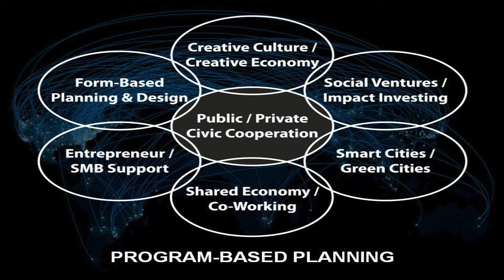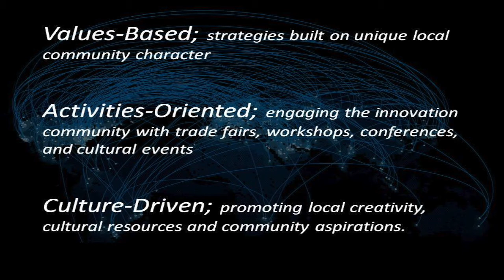Gregory Delaune; TEDx Black Rock City 2013; Program Based Planning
Greg Delaune discusses Program-Based Planning and Innovation Ecosystem Development in the context of urban policy, economic development, and public-private partnerships for civic innovation.

Greg Delaune is COO and cofounder of UIX Global. He is an architect, urban planner, and economic development specialist with 15 years of international applied research, teaching, and consulting experience, including community development work in the Middle East, the United States, Southeast Asia, and all over Latin America. He currently lives in Berkeley, California, but has traveled and lived all over the world, absorbing and learning from the cultures in which he has been immersed. With UIX Global, Greg has created the Program-Based Planning platform to give communities around the world the tools they need to develop healthy and vibrant "innovation ecosystems" where dynamic public-private partnerships can foster integrated and diversified economic vitality, expanding opportunity for locally-oriented businesses while attracting and retaining invaluable human resource talent.